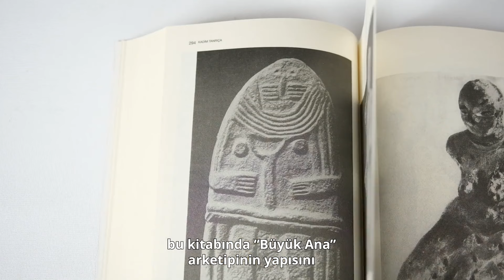Erich Neumann’dan “Büyük Ana, Dişilin İmge ve Simgeleri”, Türkiye İş Bankası Kültür Yayınları’nda.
Jung psikolojisinin temel kavramlarından olan arketip her bireyin bilinçdışında var olan evrensel, kolektif imge ve örüntülerdir. Jung’un en ünlü öğrencilerinden Erich Neumann bu kitabında “Büyük Ana” arketipinin yapısını çok sayıda görsel temsilden yola çıkarak tarif etmeye çalışırken dinler tarihi, arkeoloji, etnoloji gibi alanlardan müthiş zengin bir malzemeyi yorumluyor.

Yazar bu kitapta ruhsallıkta temel bir yeri olan Dişil arketipinin insanlığın eserlerinde ve mitlerdeki simgesel dışavurumunu anlaşılır kılmak ve modern insan için de geçerli olan bilinçdışı sembolizminin bir tahlilini yapmayı amaçlıyor.

Zehra Aksu Yılmazer’in çevirisiyle Erich Neumann’dan “Büyük Ana, Dişilin İmge ve Simgeleri”, Türkiye İş Bankası Kültür Yayınları’nda.